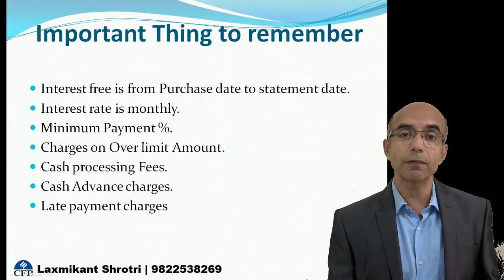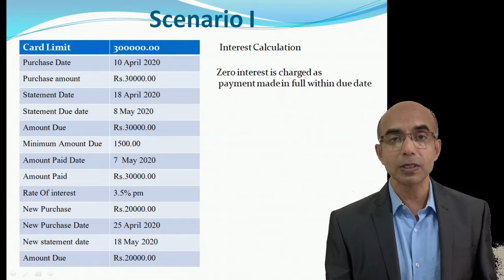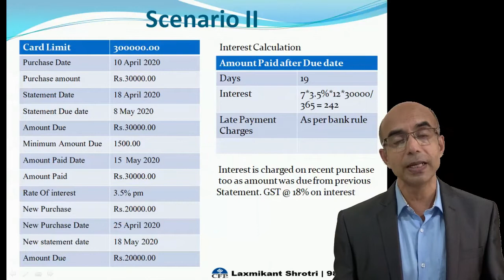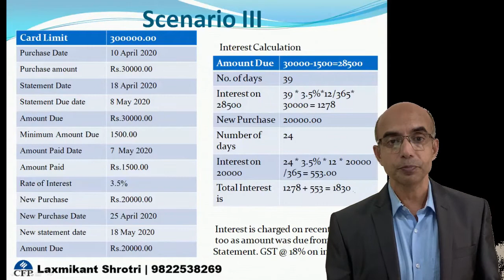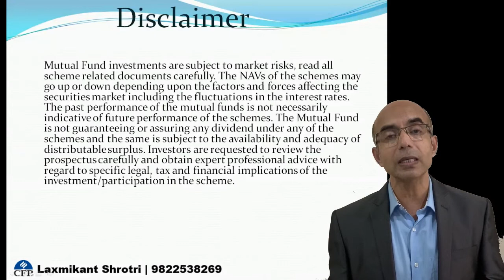How your credit card interest is calculated, Explained with help of four scenarios in Marathi.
Now a days everyone prefer to buy things using credit card with out having much understanding of how interest is calculated for due payment. I am trying my best to explain with help of four scenarios of purchases and payments.

हल्ली क्रेडीट कार्ड वारण्याचे प्रमाण खूप वाढले आहे आणि बहुतेक लोकांना क्रेडीट कार्ड चे व्याज कसे मोजतात ये माहित नाही, ते ह्या वीडीओ मध्ये समजून सांगण्याचा प्रयत्न करत आहे.

I am certified financial planner and helped 100s to deal with various financial situations to lead a life with  financial freedom with proper planing.